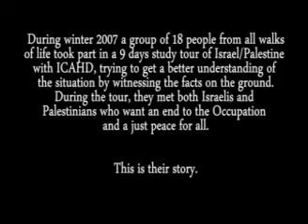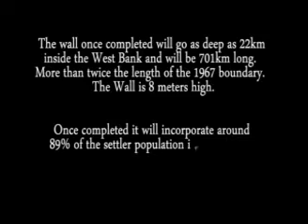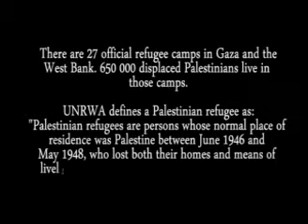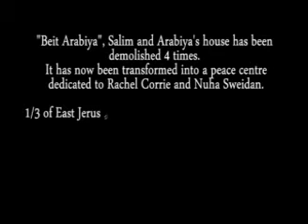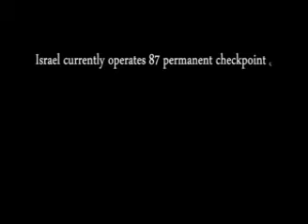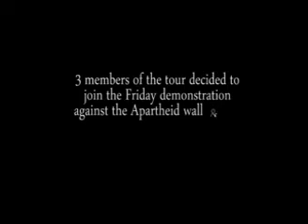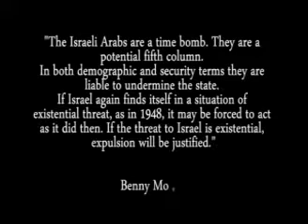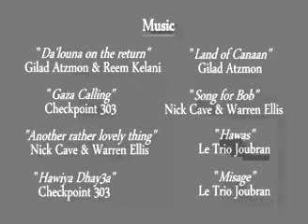9 Days in Palestine documentary by Frank Barat YouTube